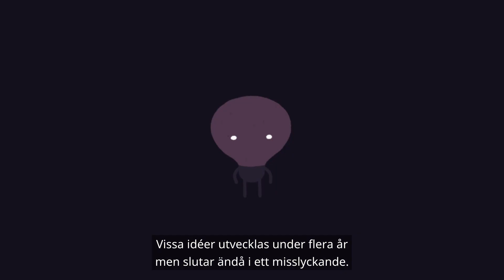AlwaysInnovating – Upptäck läkemedlens innovationsresa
Medicinsk innovation ger hopp till miljontals människor världen över. Varifrån kommer dessa vetenskapliga innovationer? Det är lätt att tro att en lysande idé är allt som behövs. Men idéer möter många hinder innan de når patienterna.

Vår nya AlwaysInnovating-kampanj lyfter ridån på denna innovationsresa och avslöjar den expertis, det samarbete och de investeringar som krävs för att förvandla en idé till en verklig medicin eller ett vaccin som ger nytt hopp till människor överallt.